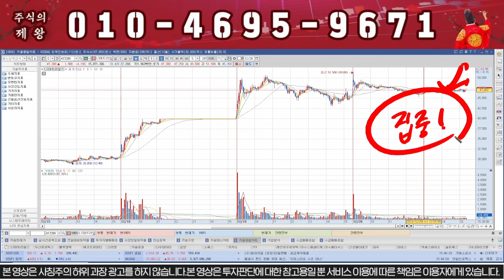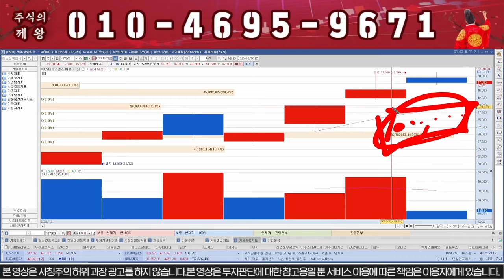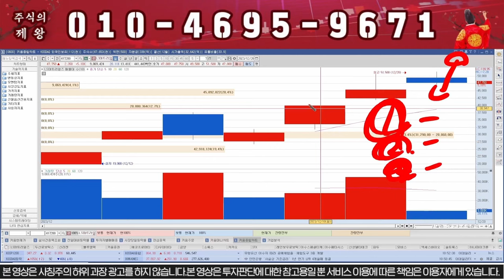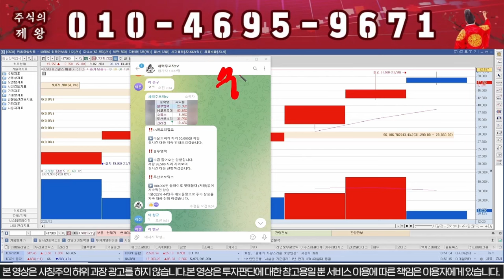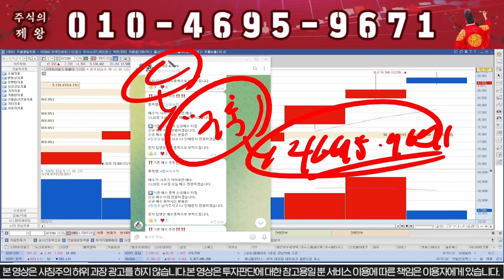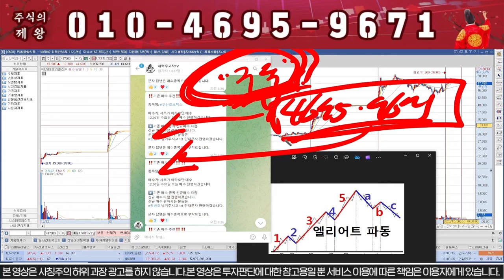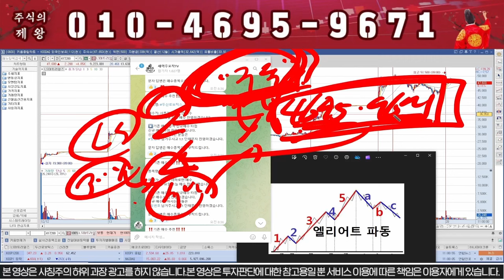[LS머트리얼즈] 시간외 급등사유 떴다!!! 전량매도 준비!!!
1) 주식이 어려우신분
2) 손실만 보시는분
3) 종목 선정이 어려운신분